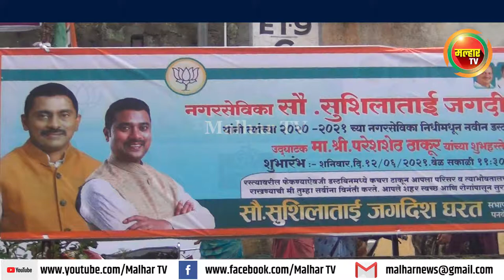नगरसेविका सुशिला घरत यांनी त्यांच्या २०२० -२०२१ च्या नगरसेविका निधीमधून नवीन डस्टबिनचे केले वाटप